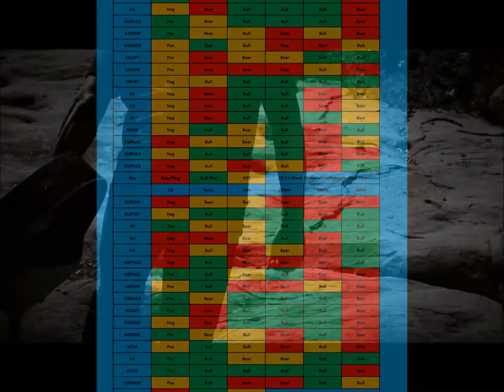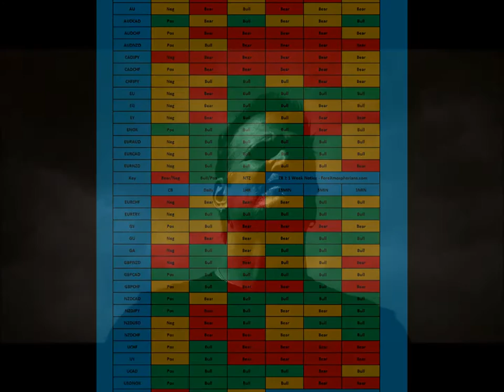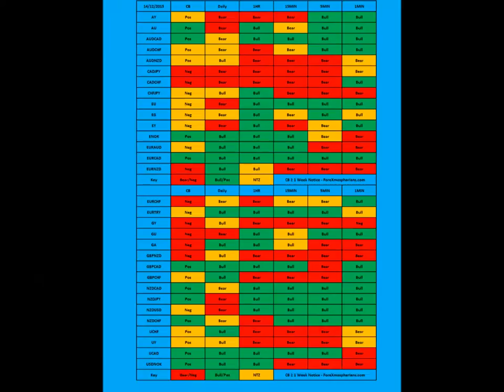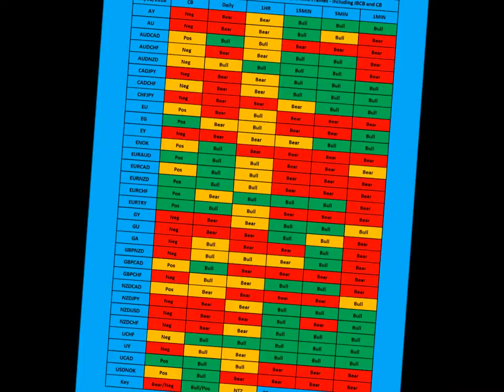Forex Disturbed | The Sound of Silence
With over 3 Decades of trading experience I decided to post these videos, initially shared privately with my friends and fellow traders from all around the world. The Forex Trading Videos uploaded contain a snap shot view of the strategy I use and some of the trades I make. I have been lead trader at many Forums, posting Free Forex alerts and written top content blog posts.  I was a main FX contributor for sites like FXStreet. The videos are for educational and entertainment purposes because I did not want to produce standard text book FX trading videos. Technical Analysis, chart patterns and DOW Theory feature heavily in my trades.
Forex: Technical Analysis for Multiple Currency Pairs in Multiple Time Frames from 1min to Daily.

Music By: Disturbed - The Sound Of Silence (Official Music Video)

Forex: The Sound of ...

Hello Trading darkness, my old friend,
 And the vision that was planted in my B.R.A.I.N.'s hard drive
 Still remains
 Within the sound of Forex silence.

 Narrow Forexmosphere streets of cobblestone,
 'Neath the halo of a Forexmospherian street lamp,
 When my E.Y.E.S. software were stabbed by the flash of a Forexmospherian light
 And touched the sound of Forex silence.

 And in the naked Forexmospherian light I saw
 Ten thousand Traders, maybe more.
  Scalpers talking without speaking,
 Swing Traders hearing without listening,
  Traders writing strategies like songs that voices never share
 Disturb the sound of Forex silence.

 And echoed in the wells of Forex silence

 And the Traders bowed and prayed
 To the neon Forex God's they made.
 And the sign said, "The words of the prophets are written on the Forex Blogs
 And Forexmospherian halls
 And whispered in the sounds of Forex silence."